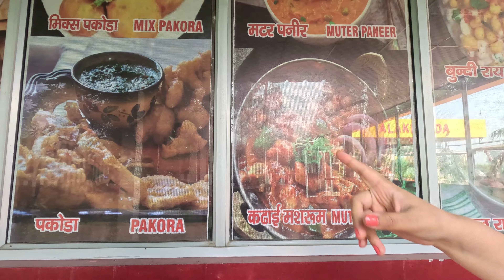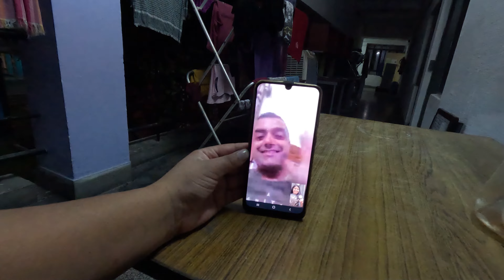IIT Roorkee Fest | Thomso | Sonu nigam, Darshan Rawal & Sanam | Srishti Singh Vlogs